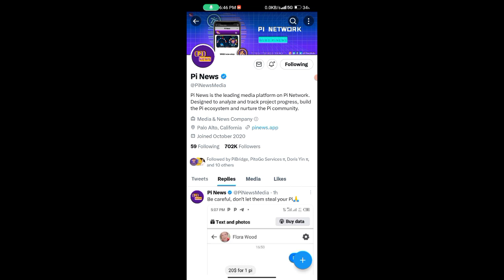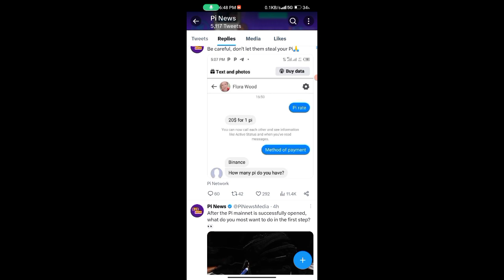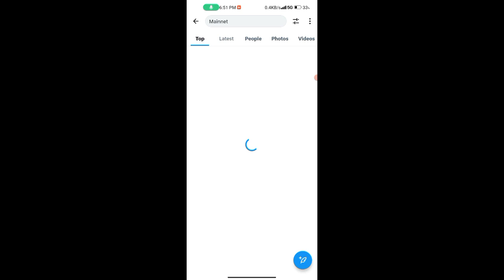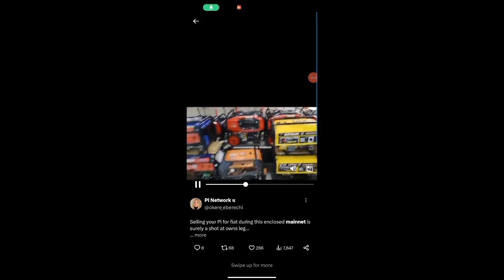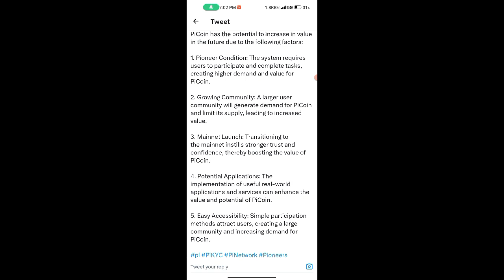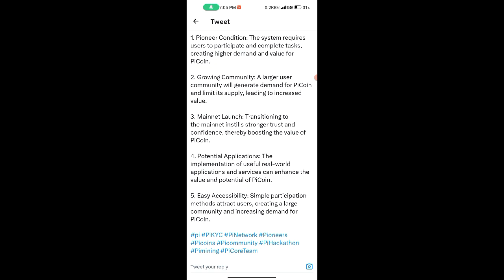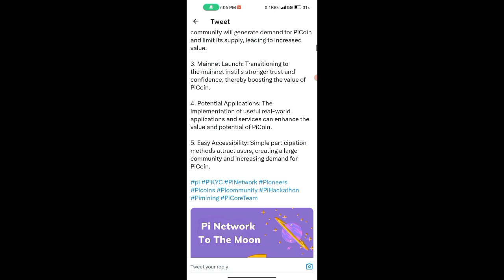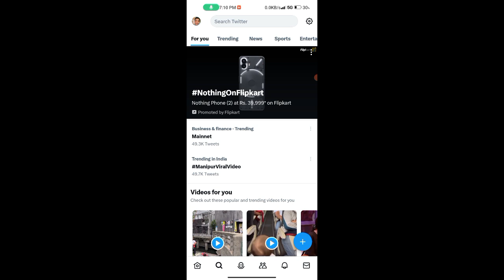🔴 MAINNET LAUNCH DATE 💥🤩, pi network new update today, pi network new update, pi network news today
Topic.